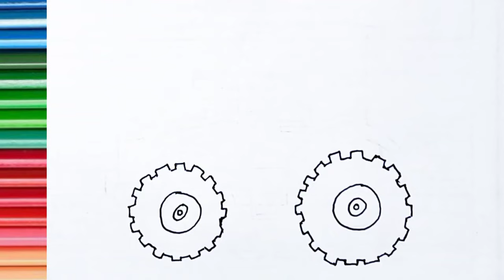how to draw tractor || easy drawing and coloring for kids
welcome to painting with kids 🍭🎨

In this drawing tutorial video for kids and toddlers,I will teach you how to draw a tractor step by step, so that each of you can have a farm truck for your beautiful farm.🚜🔥
I try to draw easy so grab your sketchbook and markers to painting with me 📗 🖌

Hi little artist 🎨
In this drawing tutorial channel for kids and toddlers i try to learn you how to draw easy thing step by step 🖌️🎨🖍️✨
also we coloring disney pages together
drawing painting and coloring for kids is a way to learn about life

how to draw tractor, easy drawing tractor, easy painting, coloring for kids stop by step drawing